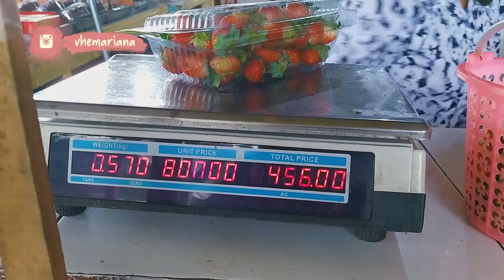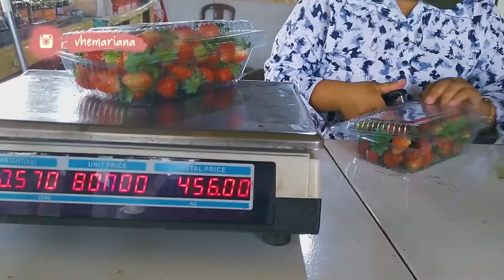VHEVLOG - TRAVELLING KE BOGOR SEBELUM PPKM DAN VAKSIN DOSIS 1 || FERA MARIANA